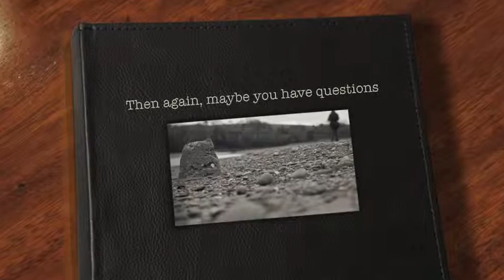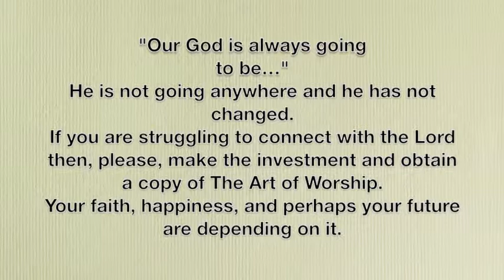The Art of Worship, A Believers Guide to the Fulfilled Life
The Art of Worship is a new book by Fred Bittner. Whether you are a new Christian, or you feel a bit burned out, this book is for you.  Worship is an art that takes understanding and practice if you want to get the most out of it. This book explores the whole Christiana experience, explaining it all in an easy to read, and understandable manner.